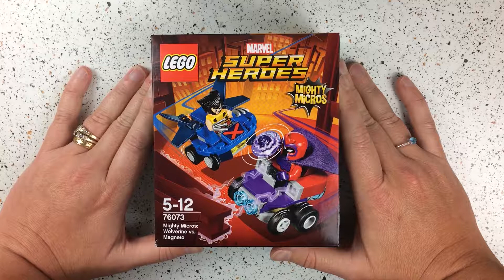Wolverine vs Magneto Super Heroes Mighty Micros | Lego Build | Adults Like Toys Too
Lets build some more of the Mighty Micros, naturally with Logan on at the cinema there is a Wolverine Set to build.

The minifigs on these ones are great!

Welcome to Paddy and Jo's toy review, an odd ball couple who refuse to grow up.  Join us as we open and review, blind bags, surprise eggs, lego and any other random tatt we can get our hands on.

Expect grumpiness a plenty from Paddy and over excited giddiness from Jo.  We love to find and open anything Disney, DC and Marvel as well as any other random knock off rubbish we can find.

We're currently New Zealand based, so look out for Australasian treasures.